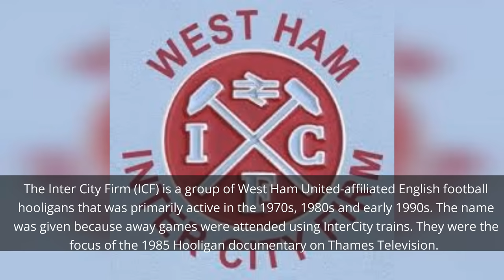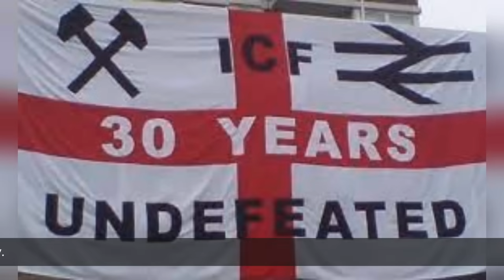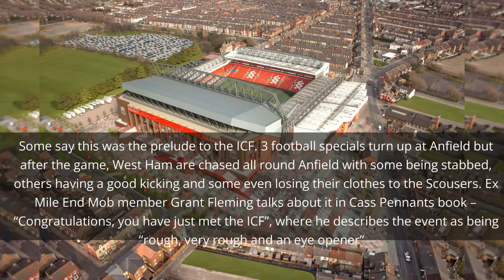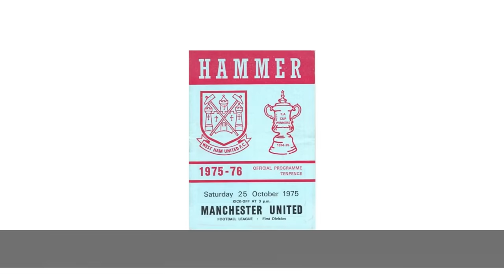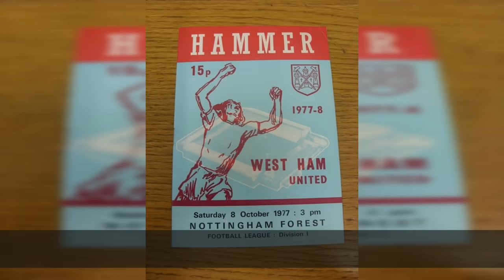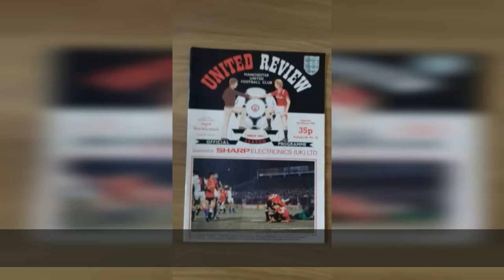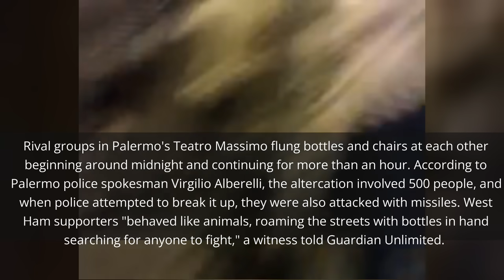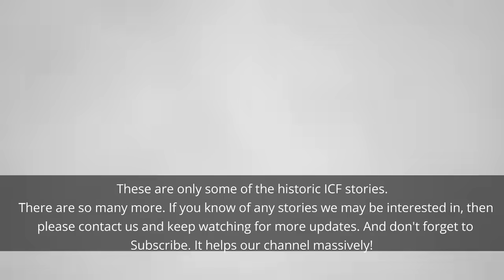The Incredible History Of West Ham's ICF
The Inter City Firm are known as the ICF and are one of Britains Toughest Football Firms.
In this video we look back at their history including some of there more controversial moments over the 6 decades of their existence.

Books about Football Hooligans including the ICF
You may be interested in these books by Author Paul Gratis.

21 Toughest British Hooligan Firms Ever!

Worst Crowd Trouble Ever Seen At Major British Football Grounds Revealed

30 Greatest Football Rivalries In Britain

60 GREATEST FOOTBALL FEUDS IN RECENT HISTORY